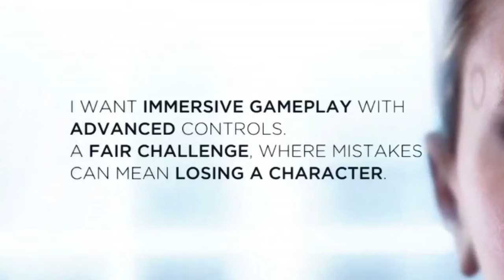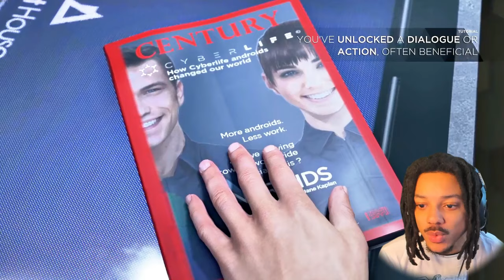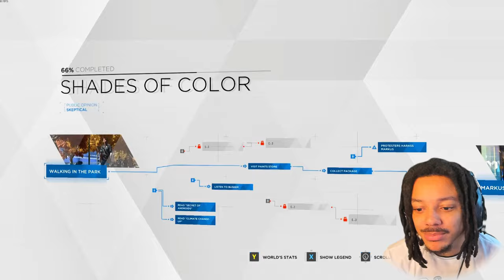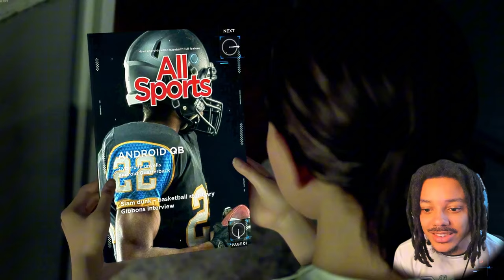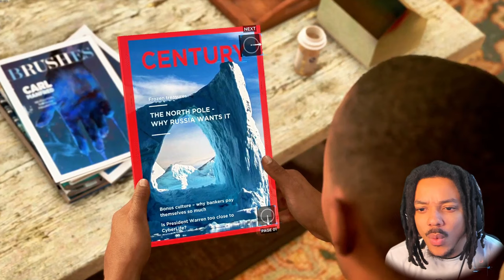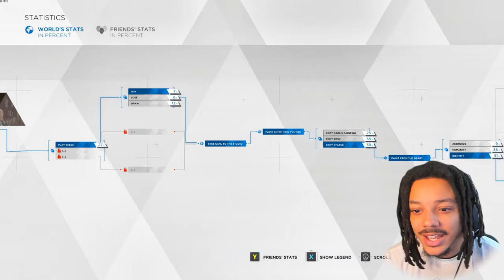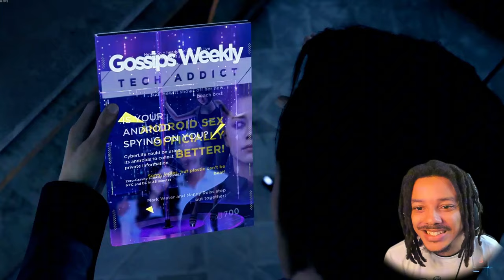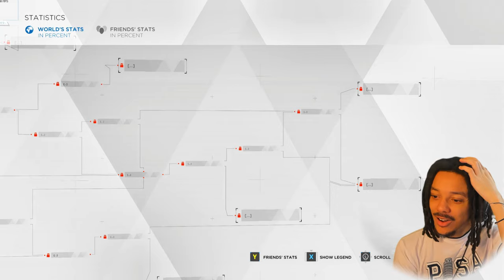AM I LOSING MY MIND?! | Detroit: Become Human - Episode 1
Intro: 0:00
Playthrough: 0:28
Outro: 1:43:16